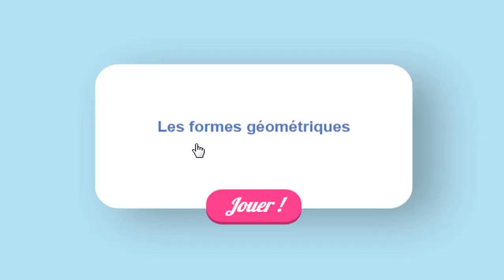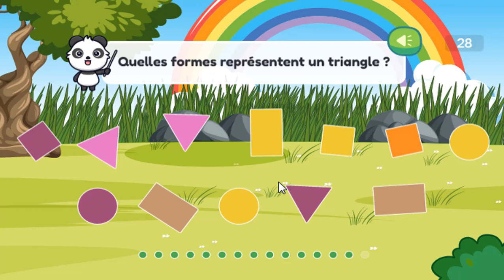CP apprendre les formes géométriques en s'amusant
Les formes géométriques en s'amusant